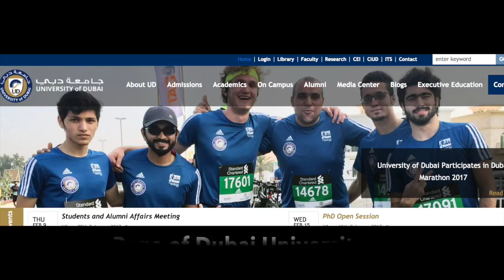The "Give Dubai a Try" Podcast (Episode 2)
Hangin' out in front of the Burj Khalifa as Matt gives a recap of his first two weeks in Dubai and discusses the future of the world's most magical city.

Credits:

Logo by @justangieokay